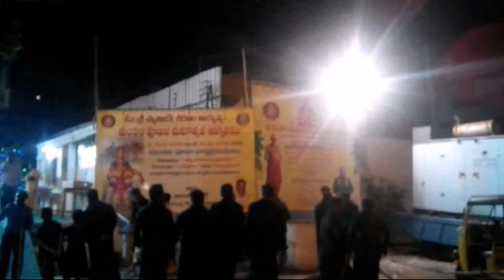Vivekananda Nagar, KP, Ayyappa Mandir Mandala Pooj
The Bhakta are in a Tate of spiritual bliss as they chant, sing and worship their Deity Ayyappa. The dedicated phase of 40day Deeksha brings the necessary discipline.